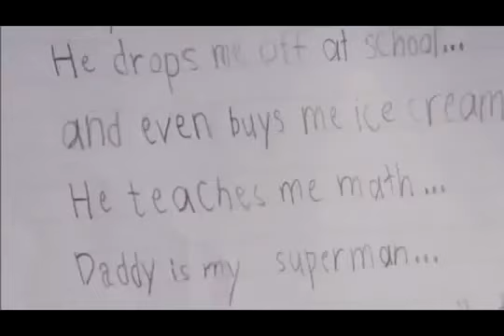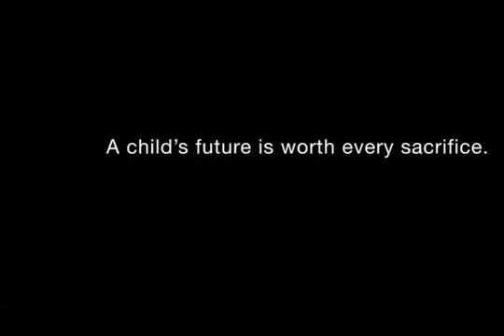Kasih sayang seorang ayah kepada anak perempuannya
Di suatu pagi yang cerah. Seorang ayah mengantar anak perempuannya ke sekolah. Tiba-tiba sang anak perempuan menunjukkan sebuah kertas kepada ayahnya sambil berkata, "Ayah, bacalah ini."
Kemudian sang ayah membuka kertas itu dan membaca tulisan dari anak perempuan kecilnya itu.
"Ayahku adalah ayah yang termanis di dunia ini..
Ayahku adalah ayah yang paling tampan..
Dia selalu tersenyum..
Dia sangat cakap..
Dia juga sangat baik..
Dia adalah Supermanku..
Ayahku ingin aku mendapatkan yang terbaik di sekolah..
Ayah adalah hal paling besar dalam hidupku..
Tapi..
DIA BERBOHONG.."
Sejenak kemudian kedua langkah ayah dan anak perempuannya ini terhenti.
Kemudian sang ayah melanjutkan membaca tulisan anaknya itu.
"Dia berbohong bahwa dia punya pekerjaan yang mapan..
Dia berbohong bahwa dia punya banyak uang..
Dia berbohong bahwa dia tidak lelah..
Dia berbohong bahwa dia tidak lapar..
Dia berbohong bahwa dia punya segalanya..
Dia berbohong tentang kebahagiannya.a
Dia berbohong karena AKU.."

Ayah dan anak perempuannya inipun menangis dan berpelukan.